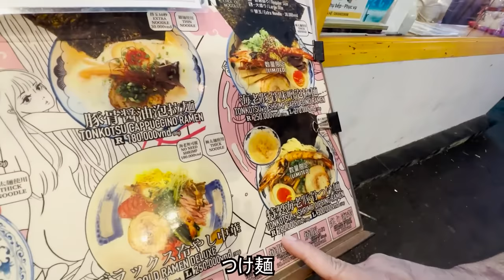紅燈區拯救失足少女 再闖越南日本街丨胡志明自由行EP28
再次來胡志明的紅燈區
這次打算用200萬越南盾分給10位女生
但真的不太容易 因為很容易被包圍

日本街這邊的女生不誇張 真的有400+以上的工作者
但大部分還是以talking bar為主 就是陪你喝酒聊天
當然也有所謂的暗黑店面 價錢我就不太了解